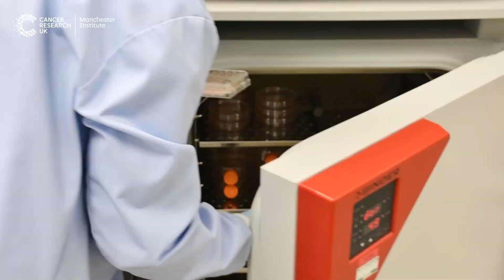PhD Student Interview - Florentia Mousoullou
Florentia Mousoullou is a PhD student in our Leukaemia Immunology & Transplantation group.  In this video we hear about her research into improving outcomes for patients with acute myeloid leukaemia (AML) by improving the efficiency of allogeneic haematopoietic stem cell transplantation.  She takes us on a tour of the tissue culture labs in the Paterson Building, and we also take a walk next door to the Christie Hospital, where Florentia had an opportunity to see clinical practice in action.

And you can find out more about the work of the Leukaemia Immunology & Transplantation group on our